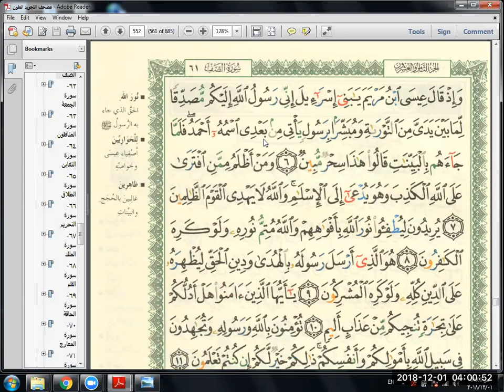Eaalim Bubby - Surah Al-Saff aya 6